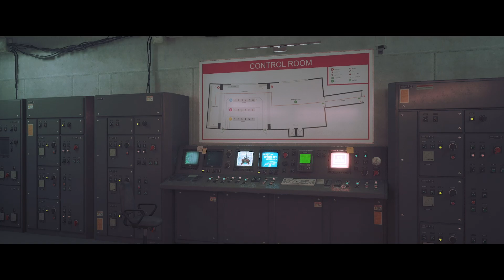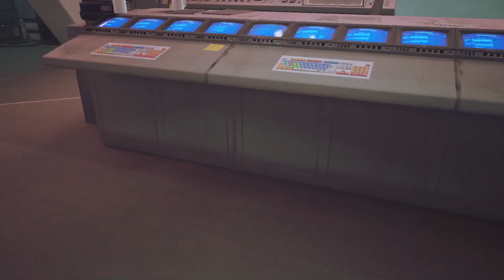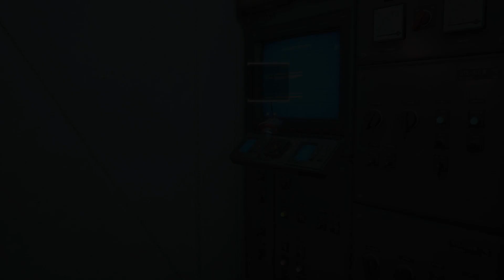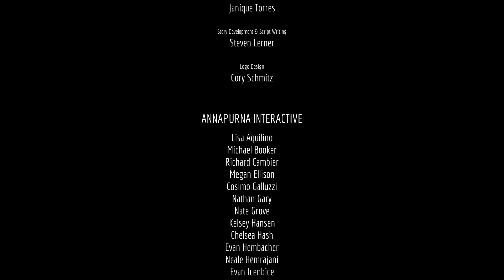Stray ➤ Расставание ➤ Прохождение #8:ФИНАЛ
Это прохождение игры Stray на Русском языке на ПК в разрешении FullHD 1080р.
Stray — приключенческая игра от третьего лица, действие которой разворачивается на неоновых улочках и в угрюмых, грязных подворотнях гибнущего кибергорода. Блуждайте по подвалам и крышам, защищайтесь от неожиданных угроз и распутывайте загадки этого неприветливого места, где нет никого, кроме безучастных дроидов и опасных тварей. Потерявшемуся, одинокому, оторванному от семьи бродячему коту предстоит разгадать древнюю тайну и вырваться из давно заброшенного города.

Игра: Stray
Платформа: PC;
Жанр: Приключенческие игры, Инди;
Дата выхода: 19 июля 2022.
Разработчик: BlueTwelve Studio.
Издатель: Annapurna Interactive.

💻Системные требования💻
Минимальные:
Операционная система: Windows 10;
Процессор: Intel Core i5-2300 | AMD FX-6350;
Оперативная память: 8 Гб;
Видеокарта: NVIDIA GeForce GTX 650 Ti, 2 GB | AMD Radeon R7 360, 2 GB;
Жесткий диск: 10 Гб свободного пространства.

Рекомендуемые:
Процессор: Intel Core i5-8400 | AMD Ryzen 5 2600;
Видеокарта: NVIDIA GeForce GTX 780, 3 GB | AMD Radeon R9 290X, 4 GB;
Версия DirectX: 12;